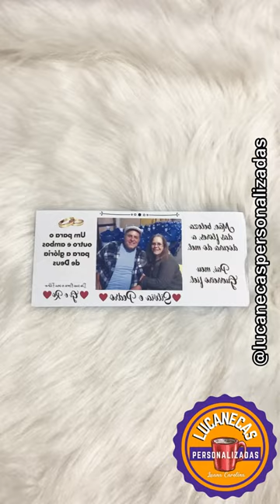Caneca com Foto + Frase